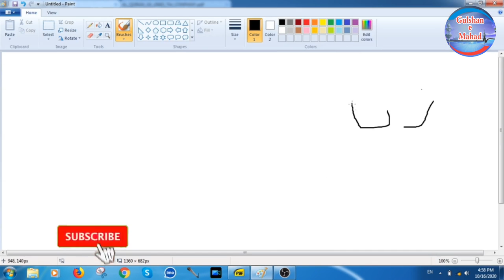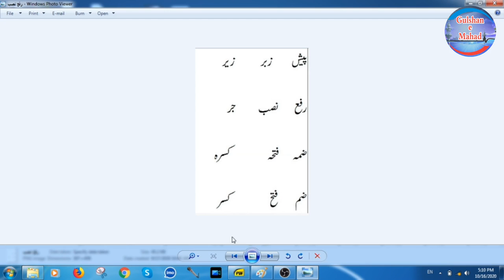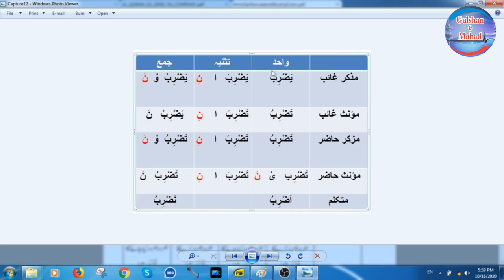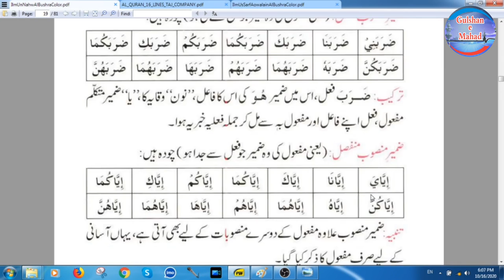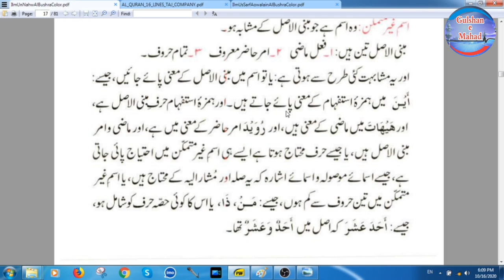Nahw Class 22 || Murab & Mabni ||Arabic grammar course|| Maulana Malik Mohsin Shehzad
Name :    Malik Mohsin Shehzad